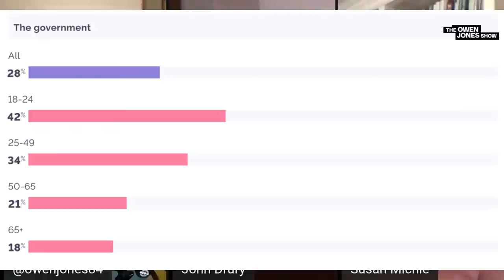100,000 Dead: Blame The Government, Not The Public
As Britain suffers one of the worst death tolls on earth, the government are shifting the bulk of the blame for Britain's COVID calamity on to the public - and the polls show it's working.

Joining me to explain just how bad the situation is - and why it's government failure, such as locking down too late, the failure of Test and Trace, and people having to work, not above all else the public failing to abide by the rules that has led us here - are two leading academic experts, Prof. John Drury and Prof. Susan Michie. We're also joined by Dr Saleyha Ahsan, who shares her incredibly moving story about losing her father to COVID-19, and Saranya Thambirajah, who is helping to organise a national student rent strike.

coronavirus, pandemic, boris johnson, leftwing, left-wing, tories, uk politics